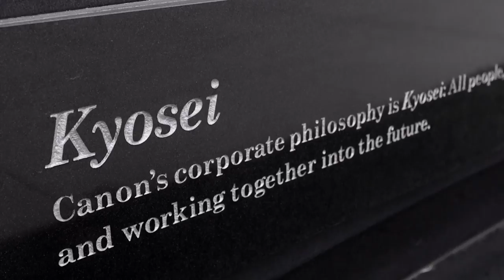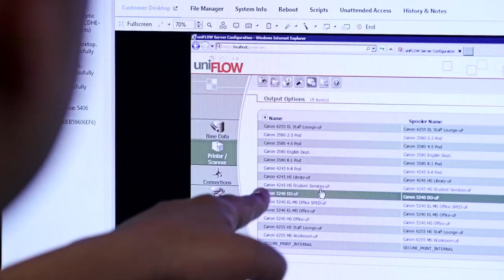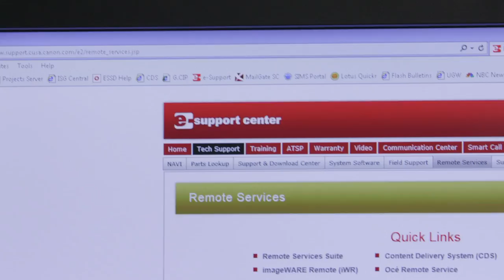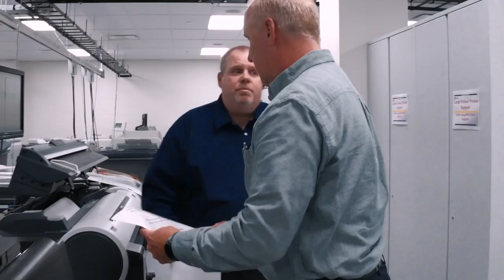Canon Service and Support - Customer Solutions Center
CUSTOMER SOLUTIONS CENTER A COMMITMENT TO SERVICE EXCELLENCE

Canon’s Customer Solutions Center provides advanced services to its vast network of direct and non-direct service partners. The support team is field experienced and trained to assist with all Canon business imaging solutions in the enterprise, production, large format, image capture, and desktop imaging environments. From cutting-edge technology to industry-leading response times, Canon takes great pride in delivering the highest level of customer service and support excellence to its channel partners and end customers.

The Canon Service and Support mission is focused on providing the best possible end-to-end solutions support for our service partners and end customers.
It's about aligning and integrating the latest technologies and service automation, as well as our team of experts to be able to support our customers' productivity and experience with Canon solutions.

Award-Winning Technical Support Center

• Benchmark Portal “Center of Excellence” Certification 10 years in a row!
• Audited and validated against metrics for efficiency, effectiveness, and
customer satisfaction.

Industry-Leading Performance

• Fast first-call resolution.
• Highly skilled, experienced, and dedicated specialists with an average of 25 years of industry experience (as of November 2017).
• Ability to reproduce the most complex customer environments for effective troubleshooting.

State-of-the-Art Contact Center

• Immediate access to engineering teams and solutions specialists.
• Hours of operation: 9 a.m. – 8 p.m. (EST)

A Commitment To Customer Service and Support Excellence